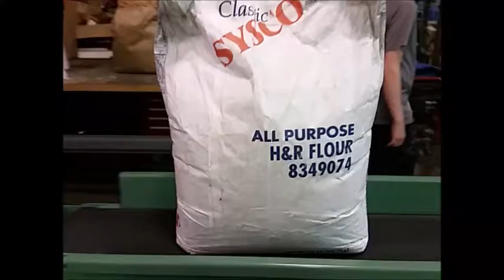ICC Miller Bag Turner Conveyor